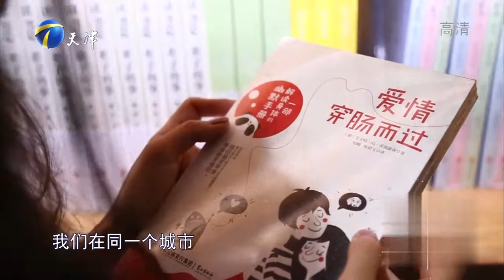女友半夜胃炎，男友不但不关心还质问她令其心寒丨爱情保卫战